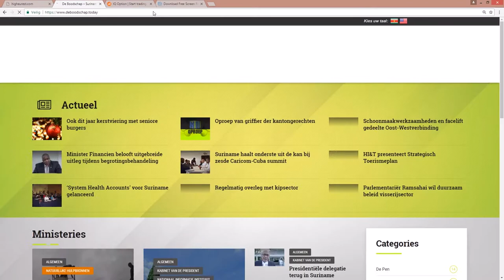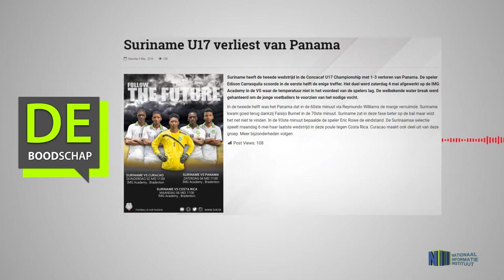Suriname U17 verliest van Panama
Hier de link van het bericht: "Suriname U17 verliest van Panama"